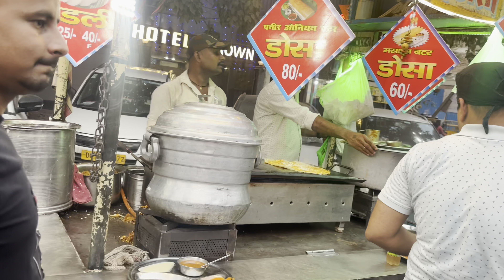SUNDAY+KARVACHAUTH VLOG😍😍|REVEALING MY😍❤️|YASHVEINS